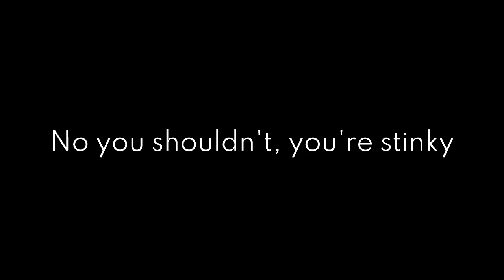Becoming an artist in SCP:SL Parabellum Update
DESCRIPTION
SCP:SL gun update is fun. Still no grenades which makes me sad

TIMESTAMPS
00:00 Intro
00:26 Beginning of the Artist
02:41 Bird plague
05:06 Redoing unfinished work
07:21 The MTF and his 939
09:31 Putting the paint brush down
10:27 The final masterpiece